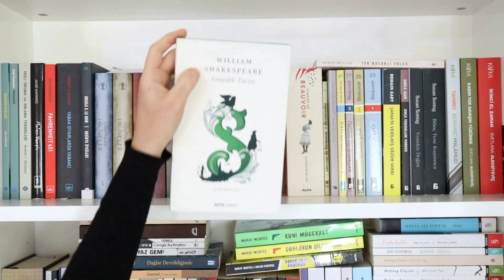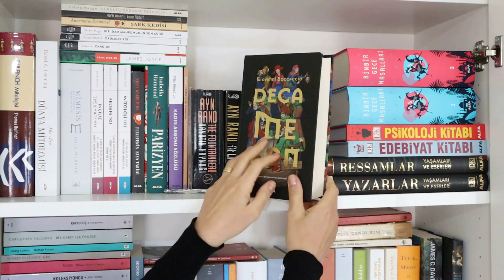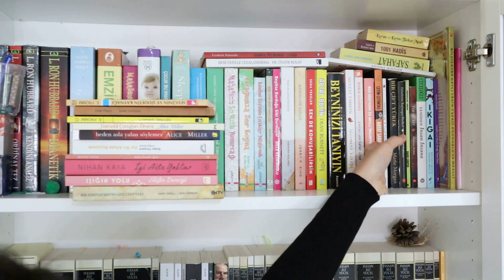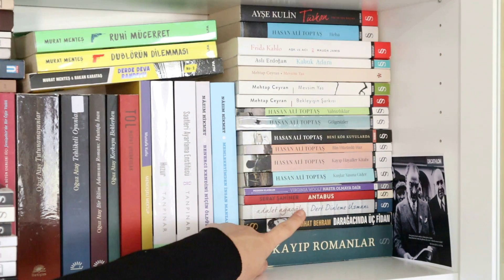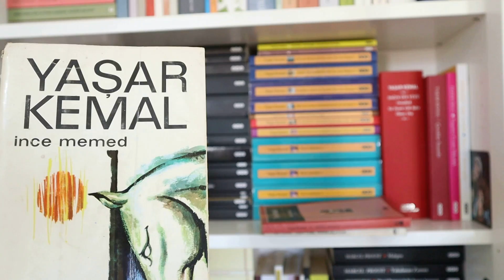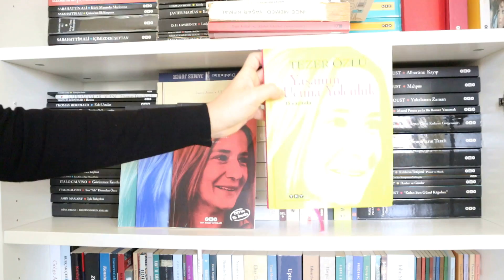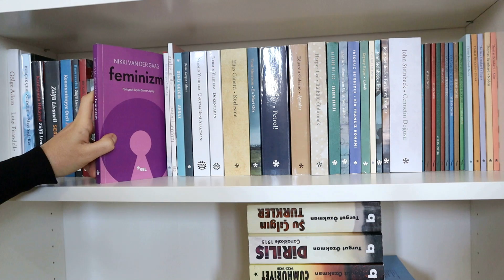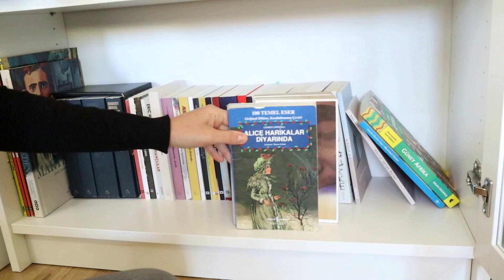KİTAPLIK TURU | 2020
"10okur" koduyla Cambly'yi görüntülü konuşarak ücretsiz deneyebilir, 1 aylık dahil olmak üzere tüm aboneliklerden indirimli yararlanabilirsiniz.

Merhaba, içinde onlarca kitap önerisi olan bir kitaplık turu videosu hazırladım. Kitaplığımda Dünya Klasikleri, Türk Edebiyatı, onlarca roman, öykü, az da olsa şiir kitabı ve kurgu dışı kitap var, tüm bunları videoda detaylı olarak görebilir, kitap önerilerimi not edebilirsiniz.

Kitaplığım İkea, ölçülerine ve diğer tüm detaylar aşağıdaki bağlantıdan ulaşabilirsiniz. Ben yıllardır çok severek kullanıyorum. Kapaklı olduğu için tozlanmıyor ve kitapların ömrünü uzattığını düşünüyorum :)